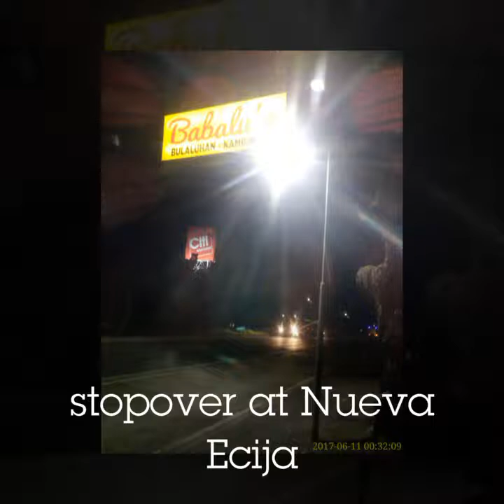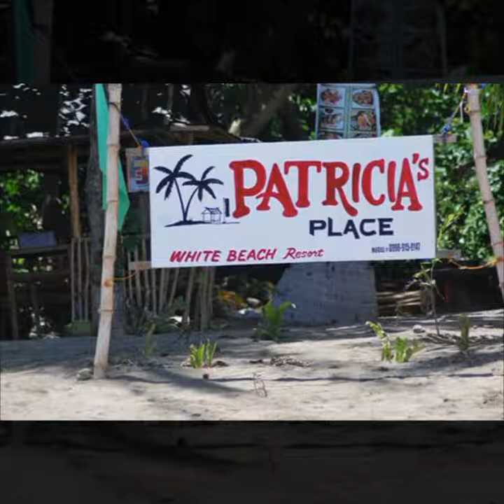Our Weekend in Dingalan 2017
Pitched our tents at Isla Frontera de Pacifica, brgy. Matawe / boat ride to whitebeach, hiked to Dingalan lighthouse / another boat ride to Lamao caves

Quik by Gopro
Ctto for the music